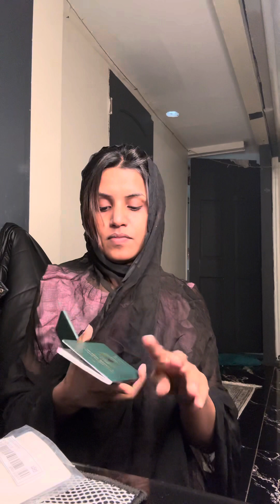আমি একটা careless